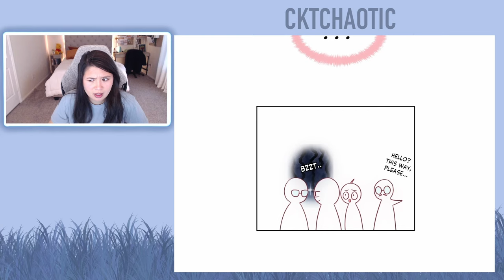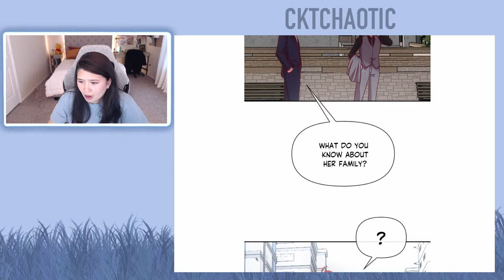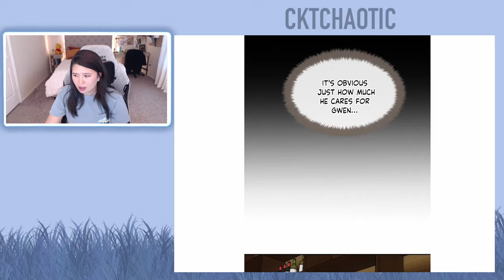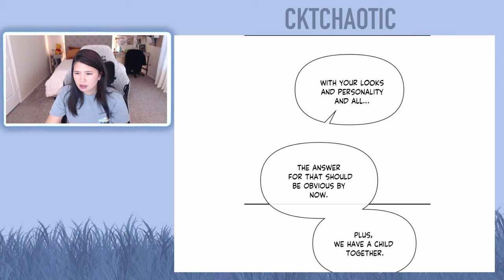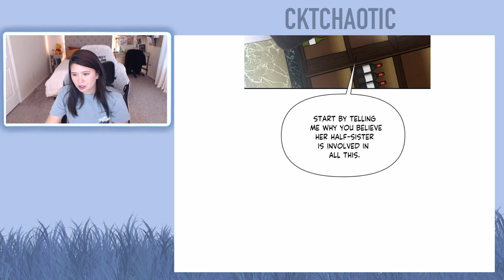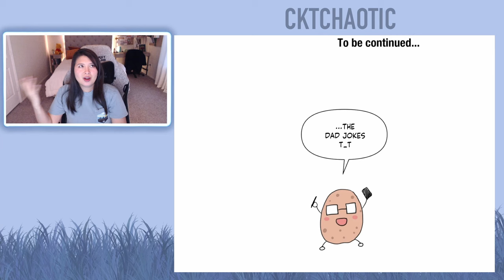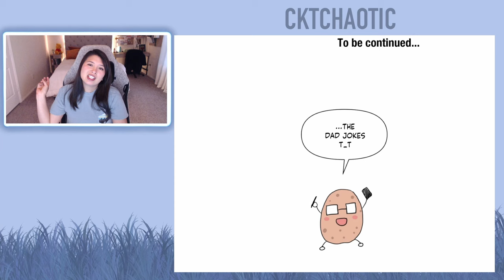Hello Baby - Chapters 42 and 43 (Eng) - Webtoon Read Aloud